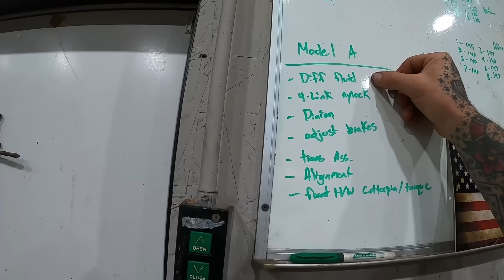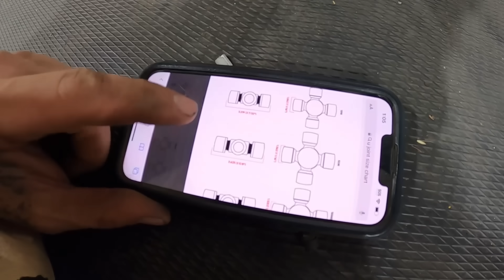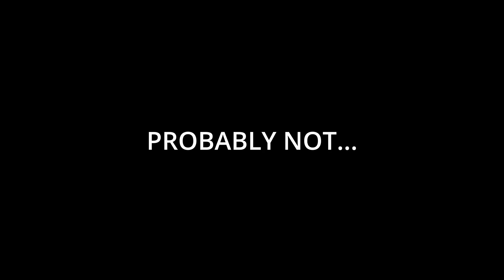1930 Ford HOT ROD progress. FUEL SYSTEM, LINKAGES, MORE!!!!!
Lets spend a little more time on the Model A and see if we can get some of the little details sorted!  We appreciate the constant support and I hope you guys enjoy the video!